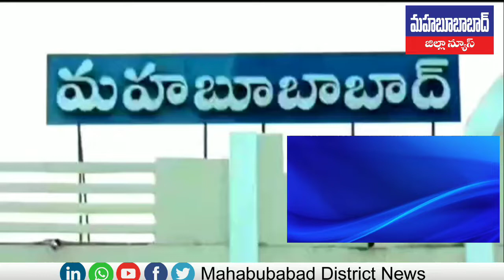అంతర్ జిల్లా దొంగ ll అరెస్ట్ ll Mahabubabad District News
అంతర్రాష్ట్ర దొంగను అరెస్ట్ చేసారు మహబూబాబాద్ జిల్లా పోలీసులు. ఆతని వద్ద నుండి 5 లక్షల80 వేల రూపాయల విలువైన 6తులాల బంగారు,21తులాల వెండి ఆభరణాలు,3 ద్విచక్ర వాహనాలు స్వాధీనం చేసుకుని అరెస్ట్ వివరాలను జిల్లా ఎస్పీ శరత్ చంద్ర పవర్ వెల్లడించారు.
భద్రాద్రి కొత్తగూడెం జిల్లా పాల్వంచ కు చెందిన కోట్ల ముత్యాలరావు ఆటో డ్రైవర్  గా పని చేస్తూ తాళాలు వేసిన బైక్ లు, ఇడ్ల లో చోరీ లకు పాల్పడుతు మహబూబాబాద్ జిల్లా  బయ్యారం క్రాస్ రోడ్డు వద్ద  అనుమానంగా తిరుగుతూ ఉండగా  సిసిఎస్ పోలీసులు పట్టుకున్నారు అని  జిల్లా ఎస్పీ  తెలిపారు. ఇతనిపై  భద్రాద్రి కొత్తగూడెం, మహబూబాబాద్, వరంగల్ జిల్లాలలోని పోలీస్ స్టేషన్లలో 15 పైగా చోరీ కేసులో నిందితుడుఅని చోరీ కేసులో జైలుకు వెళ్లి వచ్చి మరల చోరీ వృత్తిని ఎంచుకొని పలు దొంగతనాలకు పాల్పడ్డాడు. అని . తీరు మార్చుకోకపోతే పిడియాక్టు నమోదు చేస్తామని ఎస్పీ తెలిపారు.